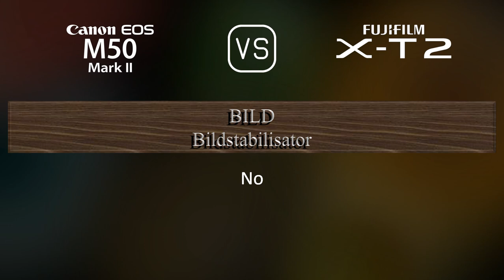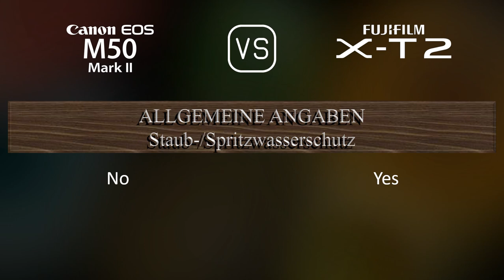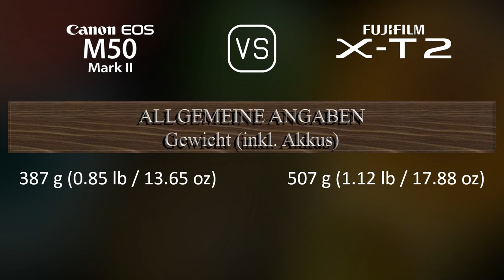Canon EOS M50 Mark II vs. Fujifilm X-T2: Ein Vergleich der technischen Daten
Dieses Video gibt einen Überblick über die Canon EOS M50 Mark II und die Fujifilm X-T2 in einem parallelen Technikdatenvergleich (comparison of specifications). Vielen Dank fürs Zuschauen.

00:25 EINFÜHRUNG
00:33 KAMERAGEHÄUSE
00:40 BILDSENSOR
01:01 BILD
01:16 OPTIK & FOKUS
01:41 BILDSCHIRM
01:58 SUCHER
02:13 FOTOGRAFISCHE FUNKTIONEN
03:06 VIDEOGRAFISCHE FUNKTIONEN
03:20 SPEICHERUNG
03:24 KONNEKTIVITÄT
03:49 ALLGEMEINE ANGABEN
04:07 SONSTIGE FUNKTIONEN